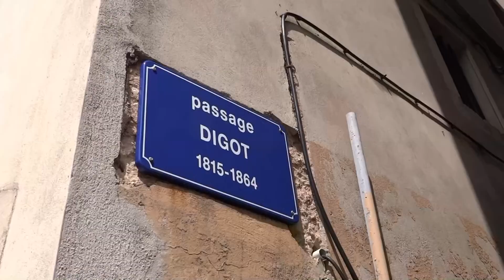BALADE VIDEO DANS LE QUARTIER mp4